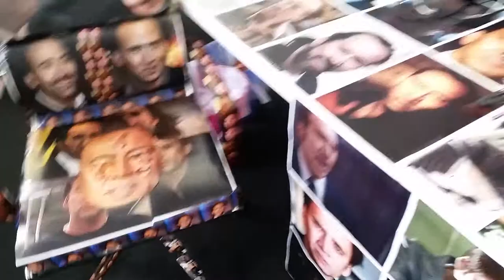Nicholas Cage: "Desk-jacker" (office prank)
This summer

Nicholas Cage stars in...

"Desk-jacker"

A practical joke by Prank Sinatra

Coming soon to an office near you...